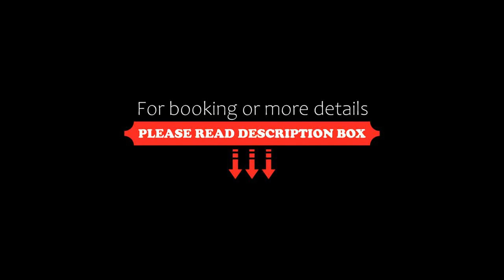El Fuerte Beach Resort, Mahahual, Mexico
About Property:
You're eligible for a Genius discount at El Fuerte Beach Resort! To save at this property, all you have to do is sign in or register.
Located in the center of Mahahual in front of the beach, 2 hours’ drive from Chetumal and 2 hours and 50 minutes’ drive from Tulum, this property is located beachfront with a private beach area, and offers massage services for a fee.
El Fuerte Beach Resort has air-conditioned apartments and r...
Property Type: Hotel
Address: Calle robalo mza 16 lote 01 Mahahual Q. Roo , 77940 Mahahual, Mexico
Searching For
1. El Fuerte Beach Resort - Mahahual - Mexico
2. El Fuerte Beach Resort - Mahahual - Mexico Address
3. El Fuerte Beach Resort - Mahahual - Mexico Rooms
4. El Fuerte Beach Resort - Mahahual - Mexico Amenities
5. El Fuerte Beach Resort - Mahahual - Mexico Offers and Deals
Audio Credit:
Track Title: Blank Slate
Artist: VYEN